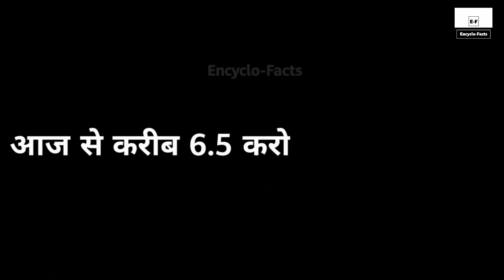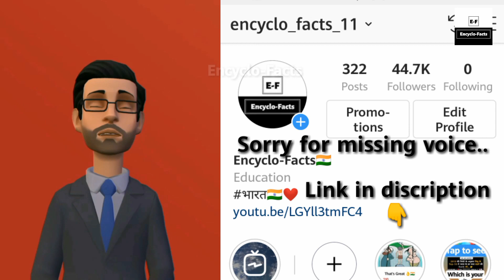धरती पर डायनासौर का अंत और मानव की उत्पत्ति || End of dinosaur on earth and human origin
Hey Friends. Whatsup..?

Friends आज की वीडियो मे आप जानेंगे की धरती पर डायनासॉर का अंत कैसे हुआ, और कैसे मानव की उत्पत्ति हुई...यानि इस वीडियो के माध्यम से आप डायनासॉर के काल से आज तक का सफर तय करने वाले है, तो वीडियो को लास्ट तक पूरा देखिएगा.. वीडियो अच्छा लगे तो like comments and वीडियो को share कीजियेगा... ताकि ज्यादा से ज्यादा लोग इस वीडियो को देख सकें !

          धन्यवाद !

Last video link 👇👇

कैसे बनी पृथ्वी और कहाँ से आया चाँद !